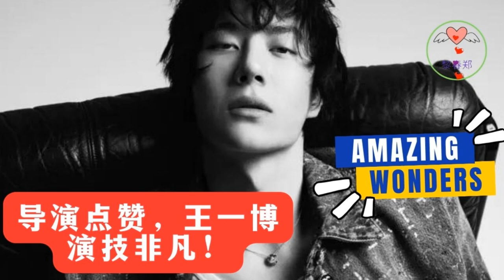导演点赞，王一博演技非凡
与王一博对戏，是一场心灵与艺术的深度交融，每一次的切磋与交流，都如同在演艺的海洋中共同探索未知的岛屿，那份独特的体验，让每一位有幸与他合作的导演、前辈及同事都深感震撼与敬佩。在影视圈的浩瀚星空中，王一博犹如一颗迅速崛起的璀璨新星，他的光芒不仅照亮了自己的演艺之路，更为整个行业带来了一股清新而强劲的风气。特别是在最近备受瞩目的《维和防暴队》路演活动中，通过杨震等前辈的采访，我们得以窥见王一博作为青年演员背后的辛勤付出与不懈努力，他的故事，是对“遇强更强，认真对待每一个角色，拼尽全力做到最好”这一信念的最佳诠释。